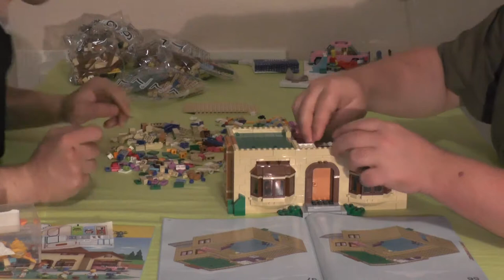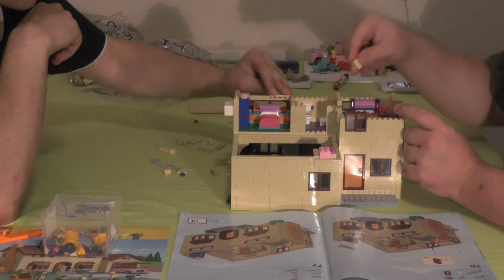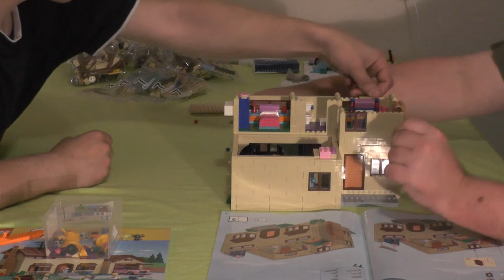Let's build together "LEGO Das Haus der Simpsons™" #05 (Komplettaufbau / german / realtime)"